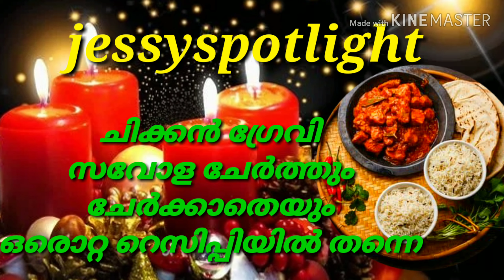DHABA CHICKEN CURRY RECIPE /PUNJABI CHICKEN GRAVY RECIPE/Christmas special Chicken Curry 2019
Onions are the 'Special Chicken Curry (Without Onion)':  In the news and trolls, onions are the same today  And full-bodied.  But we can prepare curries without even a single slice of onion.  So this is a recipe I prepared myself.  All non-traditional curries can be prepared in this way as a good perfection.

Indian Chicken Curry Beginners Recipe

Kerala style Chicken Curry

TARI WALA CHICKEN

 PUNJABI CHICKEN CURRY

Indian Chicken Curry At Home

 SPICY CHICKEN CURRY VILLAGE STYLE

Chicken Gravy#

Nadan chicken roast recipe kerala style(Christmas special)

SPICY HYDERABADI CHICKEN GRAVY

 CHICKEN CURRY HYDERABADI STYLE

 CHICKEN CURRY

How To Make Shappile chicken curry At Home

Chicken CurryKerala Style 2019

Chicken# Malayalam Recipe#

chicken curry#

 kerala style cooking

 thani naadan home cooking

how to make kerala chicken curry

easy kerala chicken curry,

chicken curry malayalam#

kadayi chicken recipe in malayalam

kadai chicken recipe in malayalam

kadai chicken

 kadayi chicken vereity chicken recipies

 spicy chicken

chicken

kfc chicken making

chicken curry# law

chicken# curry

How to make easy# chicken# curry#

chilli chicken tips#

cooking chicken tips#

chicken curry#

chicken girls#

chicken korma#

chicken 65#

chicken tandoori#

# chicken soup#

chicken recipe#

andhra style chicken fry

simple & easy method of chicken fry

Simple Spicy Chicken

Non veg recipe In Marathi

# Simple Chicken Curry# For# Bachelors# and Beginners  With English Subtitles

How To Make Easy Dry Chicken Kebab

DHABA CHICKEN CURRY RECIPE

KERALA STYLE CHICKEN CURRY RECIPE

 DESI STYLE CHICKEN CURRY RECIPE

Restaurant Style Chicken Chukka

Simple&Tasty Chicken Fry

Tandoori Chicken Restaurant style without oven

Easy To Make Recipe

Spicy Chicken# Roast

# Easy & Tasty#

 Easter Special Recipe

Chettinad Chicken Recipe in Malayalam

South Indian Chicken Curry

Chicken gravy restaurant style

Chicken Roast Christmas Special RECIPE

Chicken Varattiyathu

 HYDERABADI CHICKEN MASALA RECIPE

 HYDERABADI MURGH MASALA

Pepper Chicken Recipe

 Chicken Milagu Varuval

 Pepper Chicken Dry

Quick Crispy Chicken Fry

 Fried Chicken

How to Cook Roast Chicken

Simple and Easy Roast Chicken Recipe

CHICKEN ROAST without oven (Pakistani/Indian style)

How To Make Popular Chicken Curry Recipe

Super Food Chicken Curry

Chicken Francaise Recipe

Dragon Chicken

 Indo Chinese Recipe

Easy Chilli Chicken Recipe (Indo-Chinese)

Dry Chilly Chicken - Spicy Indian Recipe

How To Cook Sweet And Sour Chicken

Home Cooking

 Restaurant style sweet and sour chicken

Chicken# Malayalam Recipe#

chilli chicken tips#

cooking chicken tips#

chicken curry#

chicken girls#

chicken korma#

chicken 65#

chicken tandoori#

# chicken soup#

chicken recipe#

Simple Spicy Chicken

Spicy Chicken

nadan# chicken curry#

kerala chicken curry recipe#

# kerala chicken# curry malayalam#

kerala chicken# curry restaurant style#

nadan chicken curry kerala style in cooker,

 nadan chicken curry malayalam recipe,

 nadan chicken curry undakunna vidham,

 nadan chicken curry kerala style in malayalam,

 nadan chicken curry,

nadan chicken curry malayalam

##New kitchen Organization Tips & Ideas#$$

ഇനി സവാള ചേർക്കാതെ ചിക്കൻ കറി ഉണ്ടാകുവാൻ പഠിക്കാം